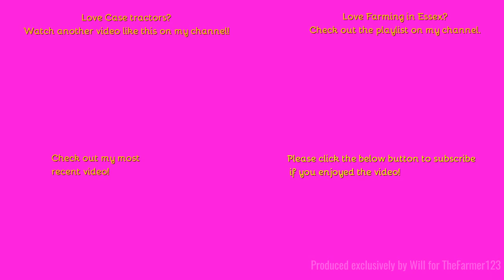Farming in Essex - Carting Grain with Case Optum & HM Trailer. [23]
Hello,
Whilst the combine from the last video and the combine from the next video were busy collecting the grain this beast of an Optum was carting it all up the road.
Music in the video:
Free Fall
Audioscribe

Outtro Music:
Comment Rules (Last Update: 12th June 2017):
1. Do not swear or be rude in the comments. Any comments that contain this will be removed by me. Equally if I decide there is an aggressive comment towards me or someone else, that will also be removed.
2. Use correct grammar and try to use correct spelling. I want the comments section to be presentable. If there is deliberate misuse of grammar and spelling I will not reply to the comment, More on this below.
3. Try not reply to everyone with their comments in each video, as I will do that but if you can help someone and I do not get there first than please do.
4. I am up for constructive criticism so if you have any for any video than please do leave it in the comments section and let me know and I will do my best to resolve this.
5 - NEW: NO fake comments, and by this I mean bots spamming me. I have had this in the past and it's not fun getting excited that you have a new viewer when it's actually just a bot. Any comments that contain this will be removed by me & flagged to YouTube for spam.
6 - No previous comments, and by this I mean copied & pasted comments that have been previously posted before and I have replied (If I have not replied at the time of post then fair enough, I will reply on the latest). There is no need for the same one comment, but on two videos to be posted twice. Not only does it waste my time answering it again but it waists yours too!
7 - No links to be posted in my comments due to safety reasons. If you want to show me a channel use that one if its yours or quote the name, not the link! Any comments that contain this will be removed by me.